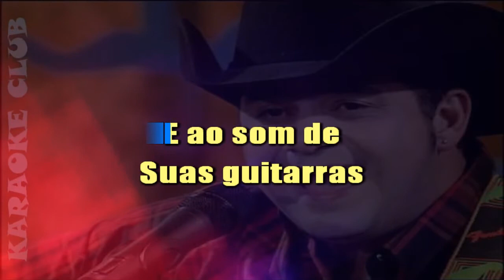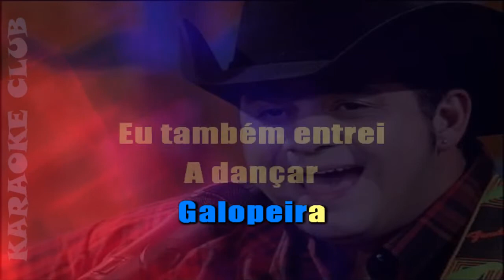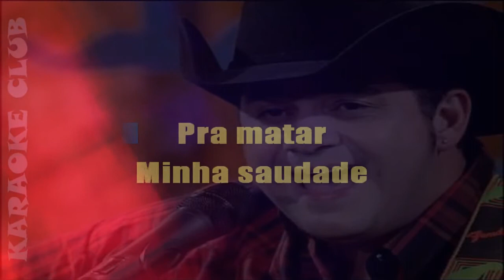DONIZETE - GALOPEIRA ( KARAOKE )